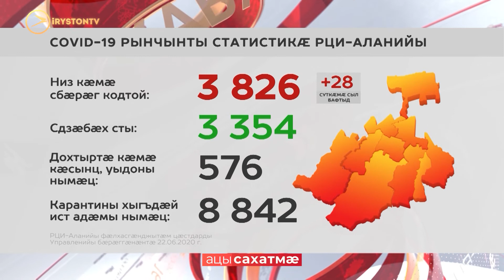Фæсарæнтæй чи сыздæхт æмæ медицинон æркаст кæмæ цæуы, уыдоны нымæц у 576 адæймаджы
Фæстаг бæрæггæнæнтæм гæсгæ, Цæгат Ирыстоны коронавирус рабæрæг кодтой ноджы 28 адæймагмæ. Афтæмæй тæссаг низ кæмæ ис, уыдоны нымæц сси 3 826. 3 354 коронавирусæй сдзæбæх сты. Уый тыххæй хъусын кæны нæ республикæйы фæлхасгæнджытæм цæстдарды управлени.

Дохырты цæстдард ис 576-мæ. СOVID-ы аххосæй республикæйы фæмард 66 адæймаджы. Карантины хыгъдæй ист адæмы нымæц у 8 842 адæймаджы.
Мы рядом в:
ok.ru/irystontv